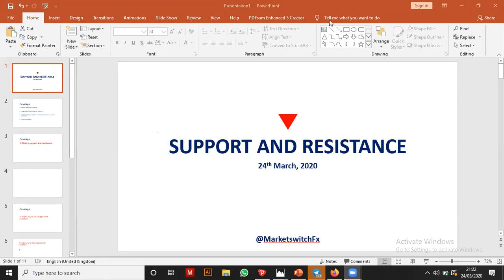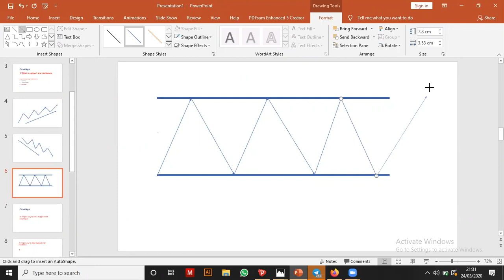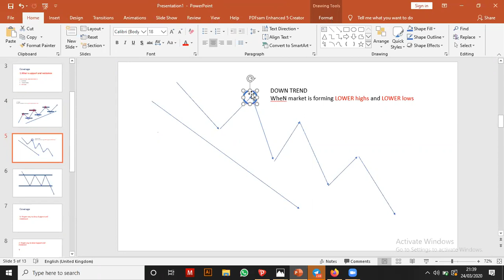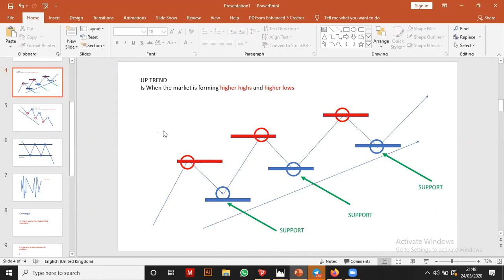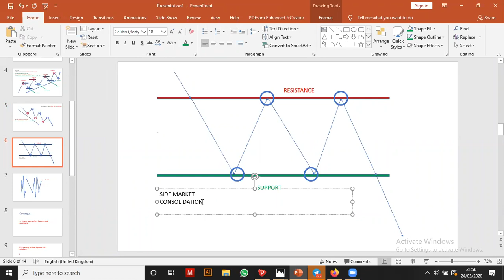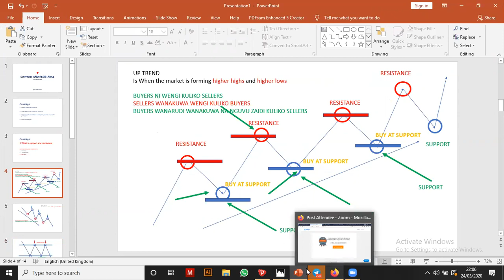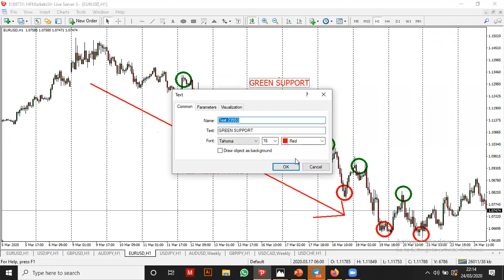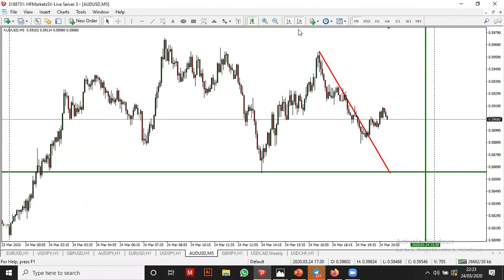FOREX BASICS (Swahil mix) PART V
Learn  how to identify and apply Support and resistance like a professional